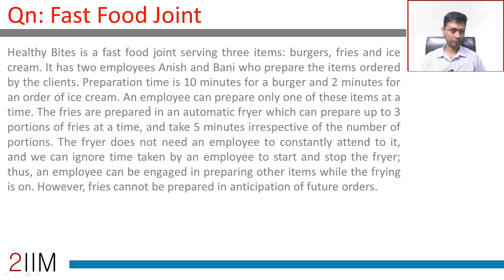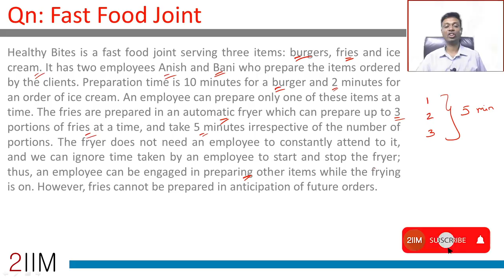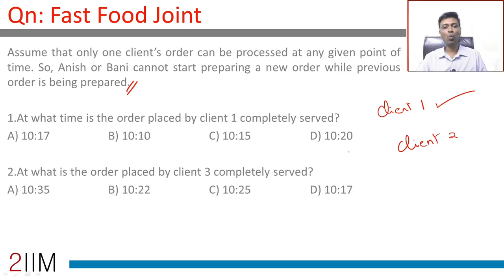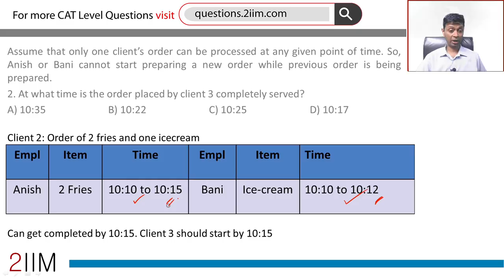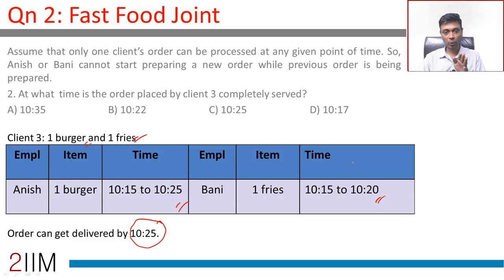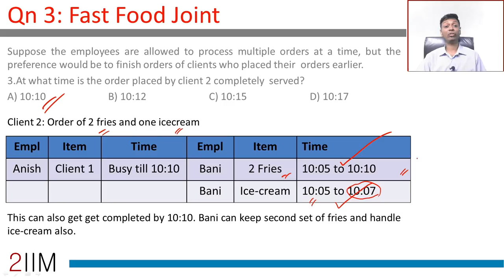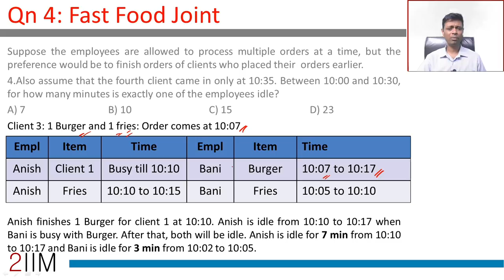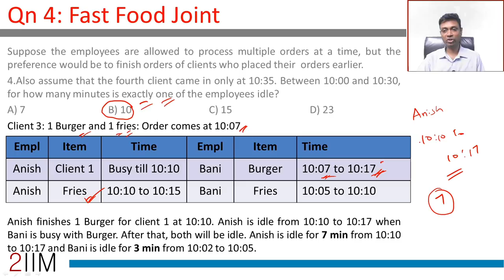CAT Preparation - DILR Solution for IIMCAT 2017 - Slot 1 ( Set 1)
Solution for IIMCAT 2017 - DILR Slot 1 ( Set 1) :

Healthy Bites is a fast food joint serving three items: burgers, fries and ice cream. It has two employees Anish and Bani who prepare the items ordered by the clients. Preparation time is 10 minutes for a burger and 2 minutes for an order of ice cream. An employee can prepare only one of these items at a time. The fries are prepared in an automatic fryer which can prepare up to 3 portions of fries at a time, and take 5 minutes irrespective of the number of portions. The fryer does not need an employee to constantly attend to it, and we can ignore time taken by an employee to start and stop the fryer; thus, an employee can be engaged in preparing other items while the frying is on. However, fries cannot be prepared in anticipation of future orders.
Healthy Bites wishes to serve the orders as early as possible. The individual items in any orders are served as and when ready; however, the  order is considered to be completely served only when all the items of that order are served.
Assume that only one client’s order can be processed at any given point of time. So, Anish or Bani cannot start preparing a new order while previous order is being prepared.

Below gives the orders of three clients and the times at which they placed their orders:

Client No. : 1
Time : 10:00
Order : 1 burger, 3 portions of fries, 1 order of ice cream

Client No. : 2
Time : 10:05
Order : 2 portions of fries, 1 order of ice cream

Client No. : 3
Time : 10:07
Order : 1 burger, 1 portion of fries

Questions:

1.At what time is the order placed by client 1 completely served?
A) 10:17  B) 10:10  C) 10:15  D) 10:20

2.At what is the order placed by client 3 completely served?
A) 10:35  B) 10:22  C) 10:25  D) 10:17
Suppose the employees are allowed to process multiple orders at a time, but the preference would be to finish orders of clients who placed their  orders earlier.

3.At what time is the order placed by client 2 completely  served?
A) 10:10  B) 10:12  C) 10:15  D) 10:17

4.Also assume that the fourth client came in only at 10:35. Between 10:00 and 10:30, for how many minutes is exactly one of the employees idle?
Question Credit - IIMCAT.AC.IN, Solution for DILR set from CAT 2017 .

Pump up your CAT Preparation with 2IIM Online CAT Course!
Up to 20% of the Course Content is available for Free.

to know what the students have said.

for an amazing learning experience on your Android phone

For more CAT Level questions.